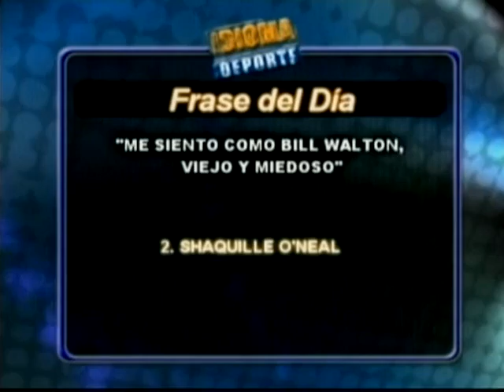IDIOMA DEPORTE 01-02-12 NEGRO 03